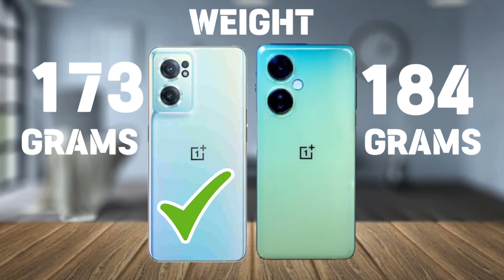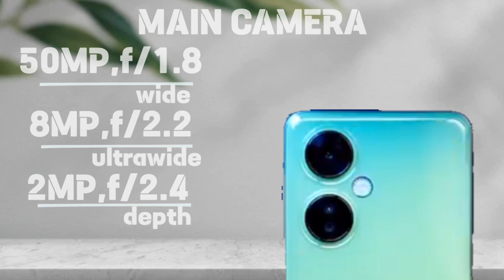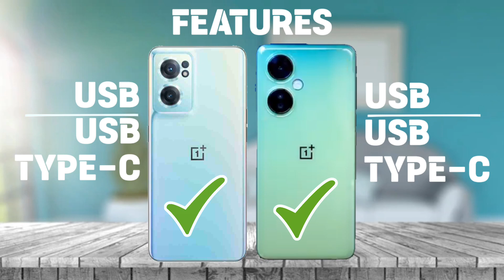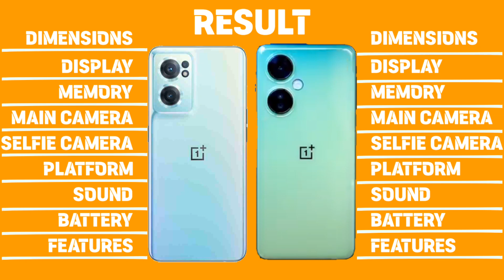Oneplus Nord CE 2 5G Vs Oneplus Nord CE 3 Comparison.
Oneplus Nord CE 2 5G Vs Oneplus Nord CE 3